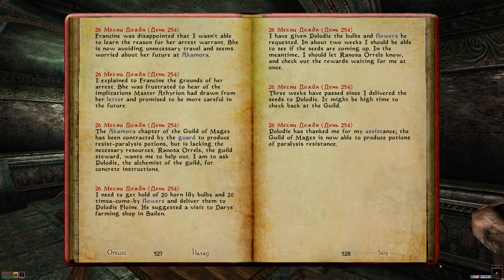426. The Elder Scrolls III. Tamriel Rebuild. Акамора. Гильдия магов. Поразительные корни